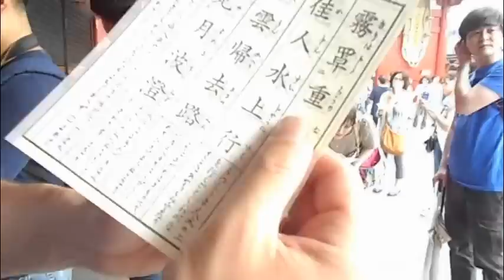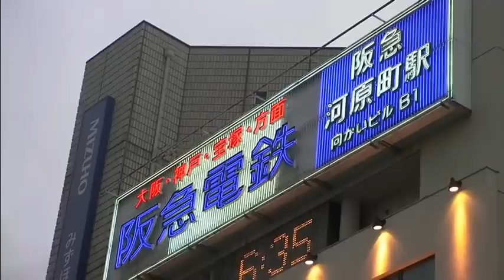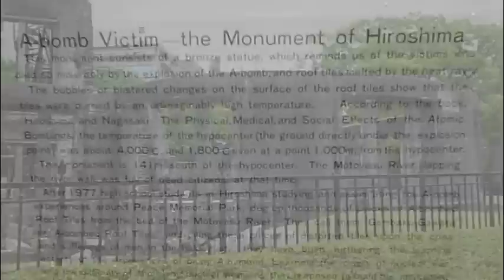Viaje a Japón 2012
Recorrido: Tokyo, Kamakura, Nikko, Takayama, Kanazawa, Kyoto, Nara, Koyasan, Osaka, Hiroshima, Miyajima
24 de mayo 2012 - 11 de junio 2012.